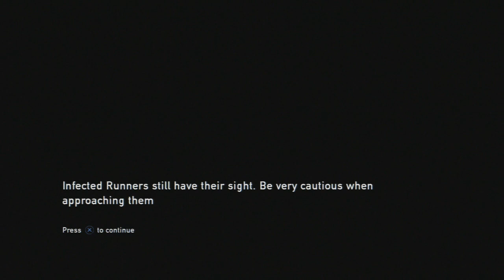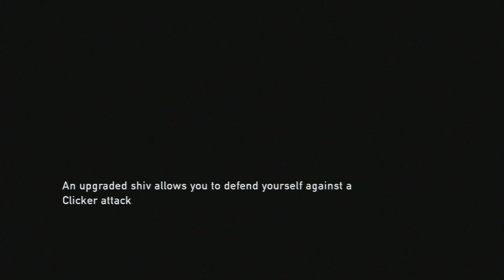The Last of Us - Episode 6 - OH NONONONONO... I'm dead... :( (PS3 Gameplay Walkthrough)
Music Supplied by Monstercat Media:
Artist Name: Droptek